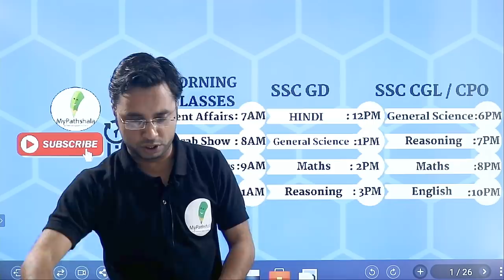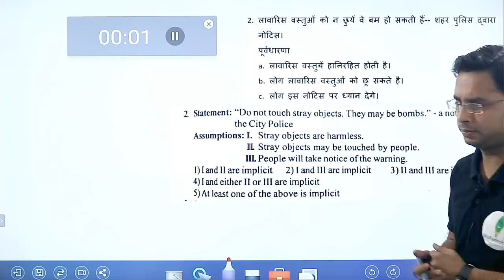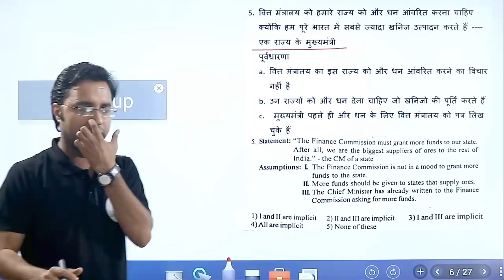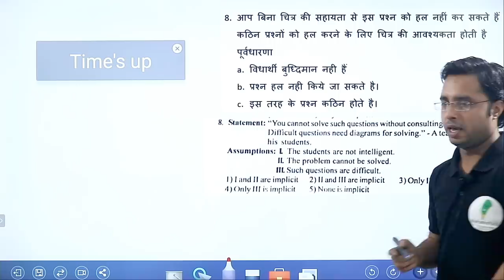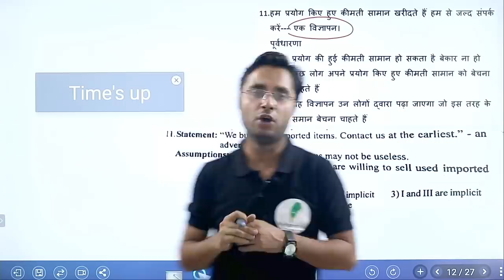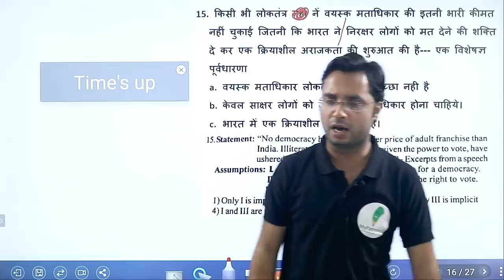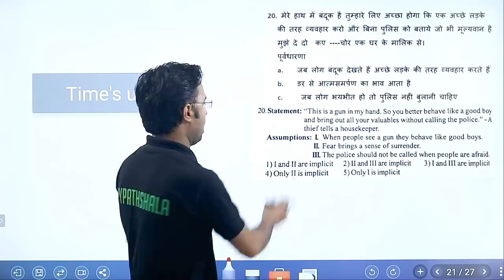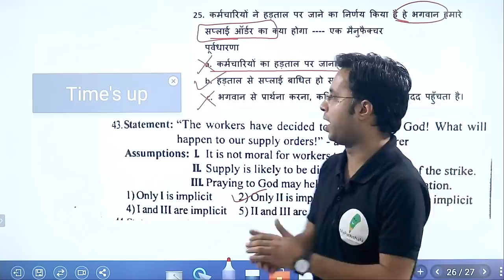SSC CGL/CPO REASONING CRASH COURSE LECTURE -13 BY RAHUL SIR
full Details ABOUT OUR PAID COURSES-

MORNING CLASSES
            Current Affairs:  7 AM
            Vocab Show:  8 AM

SSC CGL / CPO
              Maths                  : 8 PM
              English                : 10 PM